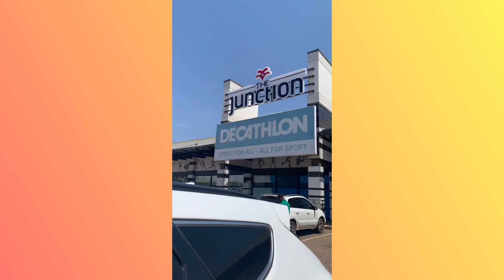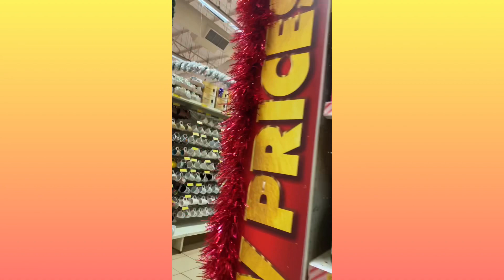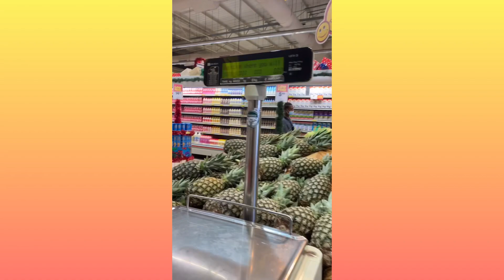WOW!!!CHRISTMAS CAME EARLY IN ACCRA